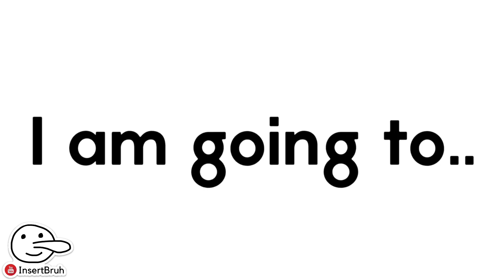[This video is not for adults]